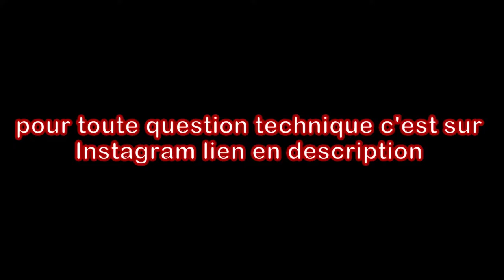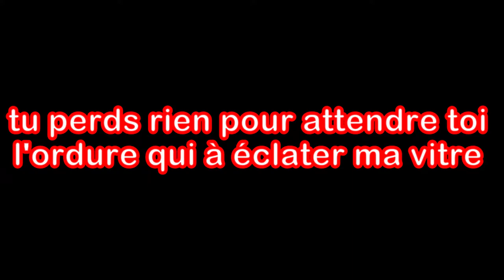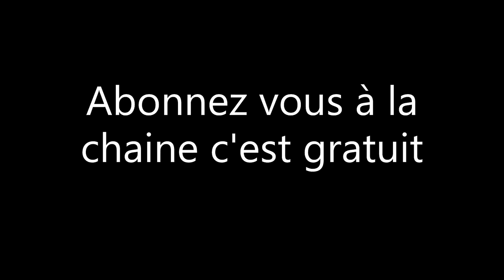les raisons pour laquelle je n'est pas fait de vidéo de mécanique